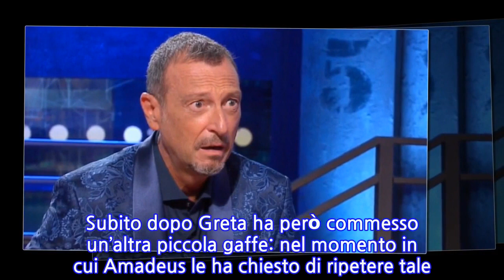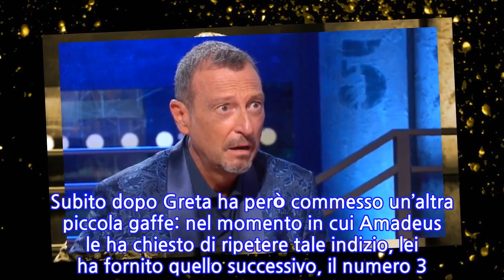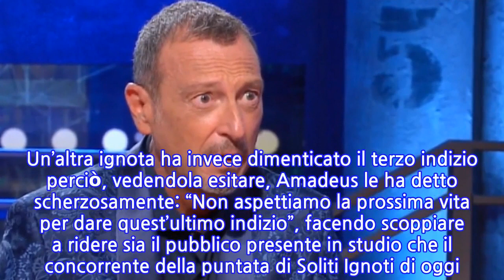“Ma cosa succede?”. I soliti ignoti, non era mai capitato prima ad Amadeus. E in...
Piccola gaffe nella puntata di Soliti Ignoti di venerdì 22 ottobre 2020: una degli ignoti ha infatti dato una definizione errata fornendo i tre indizi ma, accortasi subito dello sbaglio, ha ammesso “Non era proprio così l’indizio”, lasciando quindi intendere di aver dimenticato la definizione esatta. E’ stata Greta, ignora numero 5, a commettere la gaffe. Fornendo al concorrente di Soliti Ignoti di oggi l’indizio da lui richiesto, ha detto infatti: “La realizzazione finale sono degli ottimi filati… no, non era così”. Un po’ perplesso, Amadeus le ha subito detto: “Aspetta”. In studio è quindi entrato uno degli autori che, avvicinatosi, le ha fatto vedere un foglio con sopra scritta la definizione esatta dell’indizio. “Il risultato, non la realizzazione” ha quindi affermato l’ospite di Amadeus, ossia l’ignota numero 5, nella puntata di Soliti Ignoti di oggi. Era l’indizio numero 2 quello dato in modo errato. Subito dopo Greta ha però commesso un’altra piccola gaffe: nel momento in cui Amadeus le ha chiesto di ripetere tale indizio, lei ha fornito quello successivo, il numero 3. Dunque il conduttore di Soliti Ignoti-Il ritorno (che ha avuto come ospite vip un attore di Doc) l’ha invitata a ripetere da capo sia il secondo che il terzo indizio. Doppia gaffe, quindi, dovuta sicuramente all’emozione di trovarsi in trasmissione. Un’altra ignota ha invece dimenticato il terzo indizio perciò, vedendola esitare, Amadeus le ha detto scherzosamente: “Non aspettiamo la prossima vita per dare quest’ultimo indizio”, facendo scoppiare a ridere sia il pubblico presente in studio che il concorrente della puntata di Soliti Ignoti di oggi.   Con la sua battuta Amadeus si è allacciato al secondo indizio fornito dall’ignota, ossia: “Vorrei avere un’altra vita per fare ciò che in questa vita non ho fatto”. Anche due sere fa c’è stato un momento esilarante a Soliti Ignoti, per via di un concorrente che ha ‘accusato’ un’ignota di averlo fatto sbagliare. Ti potrebbe anche interessare: “Assomiglia a Leone!”. Chiara Ferragni, la prima ecografia in 3D e lei si commuove in diretta
INFORMATION
• Source: caffeinamagazine